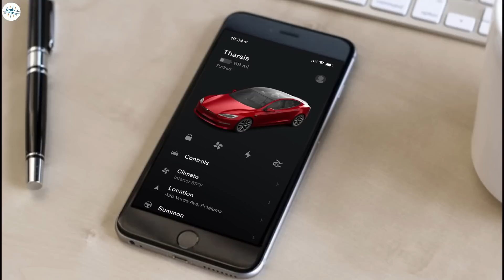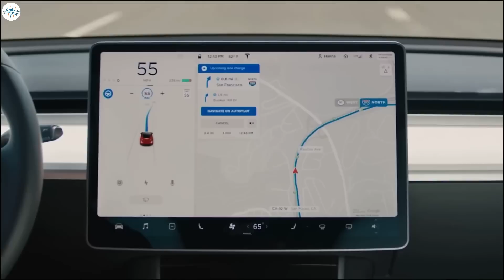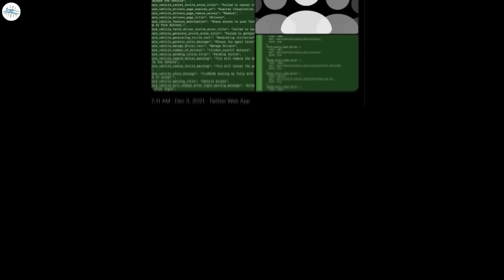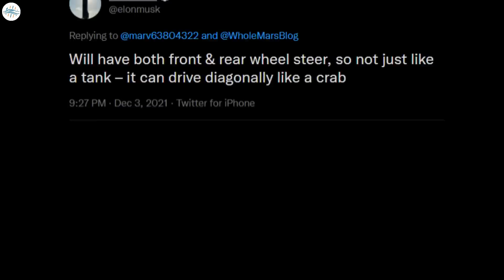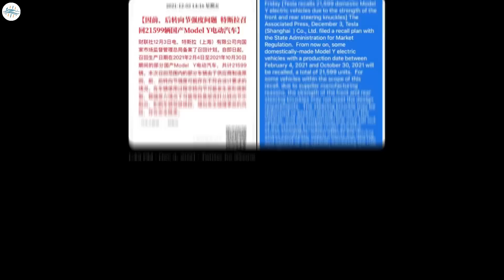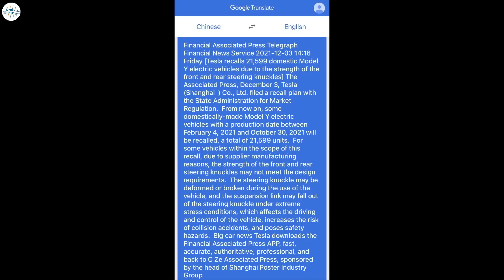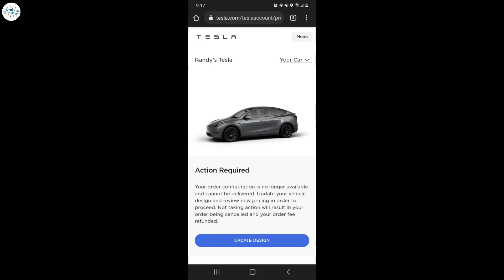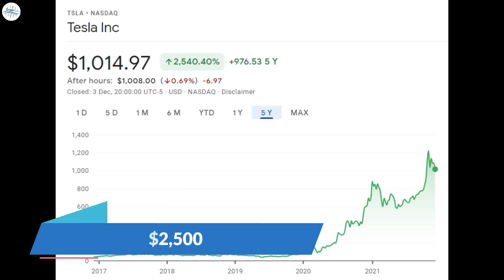Tesla Model Y Recall / Cybertruck Quad-Motor & More Updates!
Tesla App update shows Vehicle Sharing features could come soon

Tesla will start Cybertruck production at Giga Texas with new Quad-Motor variant

Tesla China recalls 21.5k Model Y over front and rear steering knuckle issues

Has Tesla finally killed the LR RWD Model Y?